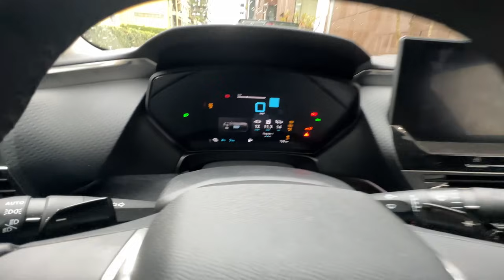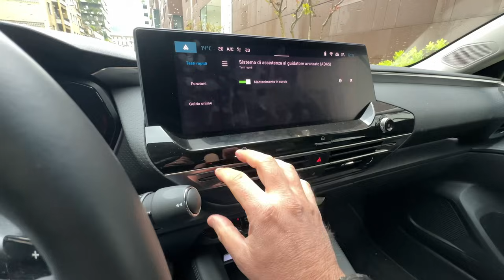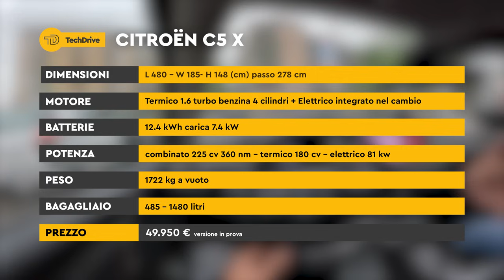CITROEN C5X Test Drive PRO e CONTRO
Se il comfort dovesse essere la vostra priorità assoluta allora avete trovato la vettura giusta per voi! Non avevamo mai provato un'auto di questo segmento confortevole quanto Citroen C5X quindi sì.. Avete già capito il primo dei nostri "pro"!